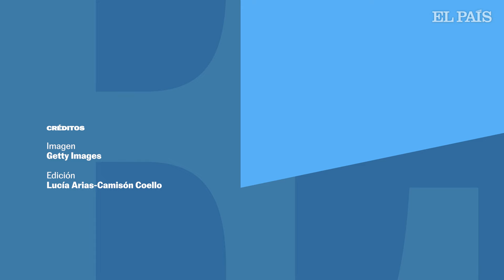CINE | La alfombra roja del Festival de Cine de Venecia recibe a los artistas | EL PAÍS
La alfombra roja del 81º Festival Internacional de Cine de Venecia recibe a algunos de los artistas más célebres, entre los que se encuentra el equipo de la nueva película de Tim Burton 'Bitelchús Bitelchús'.